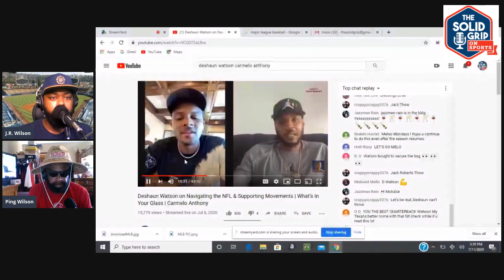BASEBALL IS BACK IN BUSINESS!!!!!